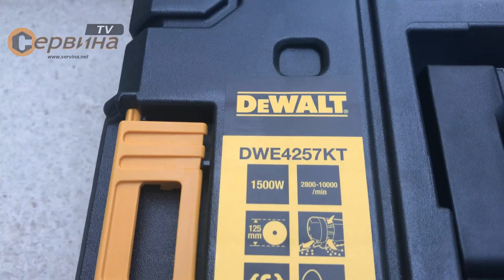Комплект ъглошлайф и предпазител с прахоуловител DeWalt DWE4257KT-QS 1500W - 125мм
- Комплект ъглошлайф и предпазител с прахоуловител DeWal подходящ за безпрахово шлайфане на минерални материали
- Специалният въздушен дефлектор за охлаждане на въздуха "Jetstream" ефективно защитава двигателя от абразивни прахови частици
- Мощен и компактен ъглошлайф с мощност 1500 W
- Защитата от претоварване предотвратява изгарянето на двигателя
- Специална фланцова гайка за лесна и безопасна смяна на диска
- Превключвател за безопасност срещу непреднамерено стартиране след прекъсване на захранването
- Допълнителна дръжка за потискане на вибрациите за безопасна работа без умора
- Четки с по-дълъг срок на експлоатация
- Четков предпазител за ефективно прахоизсмукване
- Предпазител с прахоуловител със система за лесно и бързо монтиране/демонтиране на капака
- Доставя се в комплект с диск DT3797 в куфар T STAK-Box II